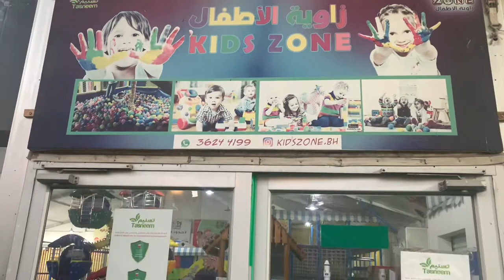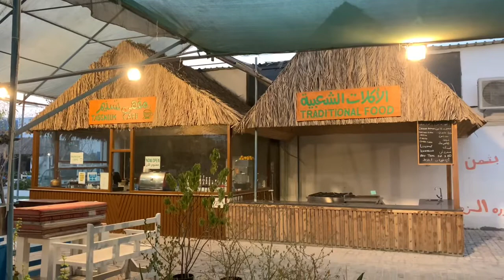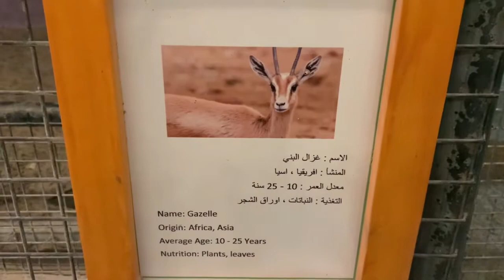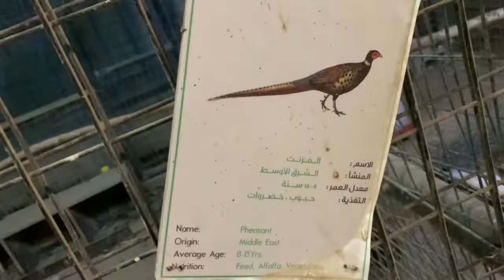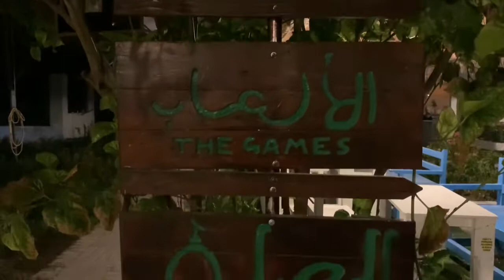Tasneem Garden Bahrain|Tasneem Farm and Zoo in Bahrain| ബഹ്റൈൻ കാഴ്ചകൾ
It’s a travel vlog
Tasneem Garden is an agricultural garden along with a zoo, we can see so many varieties of birds and animals there, especially macaws 🦜…
A good place to visit I can say, most likely winter season Is suitable to visit 😍